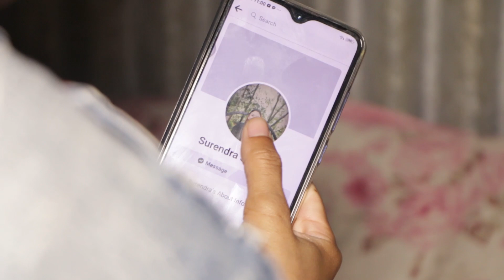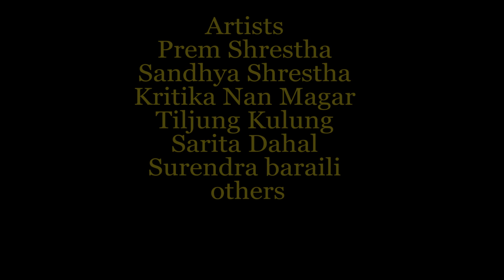चेलीको पीडा | Cheliko Pida |social awareness short film | Prem, Sandhya,Surendra & Others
Short Movie\film
Cast : Prem Shrestha, Sandhya Shrestha,Purnima thami,Rayan Neupane,Tiljung kulang,kritika
Director:Buddha Shrestha
Writer:
Camera:Buddha Shrestha
Edit: Sabnam Chaudhary
Post Production: Next World Media
c&p@nextworldmedia